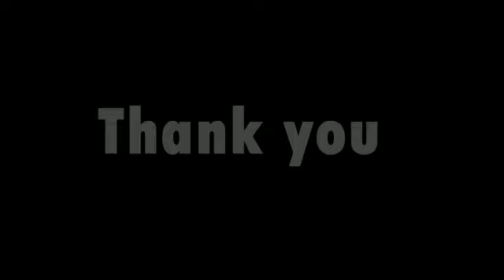The best memories of Pathfinder 3.0 - Team fancy angels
✨  NexGen Marketers Association - Uva Wellassa University of Sri Lanka ✨

Hey,
 here's The best memories of Pathfinder 3.0 - *Team fancy angels 👬

 Rate their Funny memos with your loving comments💕👇🤭

Show some love with your Reacts ♥️👍

And don't forget to send us your Creative advertisements before the 25th of September 2022. 📲⏳